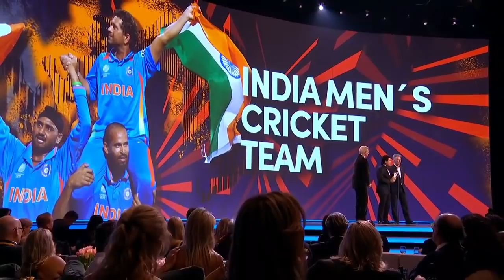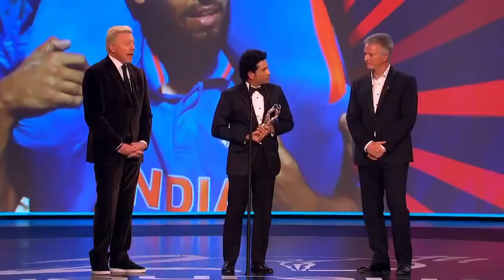Sachin Tendulkar reaction | Laureus Sporting Moment 2000 - 2020 | Full speech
Carried on the shoulders of a nation, Sachin Tendulkar led India to their first World Cup title since 1983 in 2011, at his sixth and final attempt 😱

With the incredible backing of Indian cricket fans, who united in support of their hero, the Laureus Sporting Moment Award (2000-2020) public fan vote was won by Sachin Tendulkar. Voted for by sports fans around the world, the Award celebrated moments from the past two decades where sport has unified people in the most extraordinary way. On his sixth attempt, Tendulkar led India to victory at the 2011 ICC World Cup. The victory could not have been more historic, as it was India’s first World Cup win on home soil and their second ever triumph.

"This is a reminder of how powerful sport is and what magic it does to all of our lives" - Sachin Tendulkar

First held in 2000, the annual Laureus World Sports Awards event honours the greatest and most inspirational sporting triumphs of the year and showcases the work of Laureus Sport for Good.

Shortlists for six categories (Sportswoman, Sportsman, Team, Breakthrough, Comeback and Action) are created by votes from more than 1,000 sports media from over 70 countries. The shortlist for World Athlete of the Year with a Disability is provided by the International Paralympic Committee.

Broadcast around the world, the Awards Ceremony also provides a global platform for supporting Laureus Sport for Good, by showcasing the incredible work done to transform young lives around the world.

2020: Full List of Winners:
Laureus World Sportsman of the year:  Lewis Hamilton & Lionel Messi
Laureus World Sportswoman of the Year: Simone Biles
Laureus World Team of the Year: South Africa Rugby Team
Laureus World Breakthrough of the Year: Egan Bernal
Laureus World Comeback of the Year Award: Sophia Flörsch
Laureus Sportsperson with Disability Award: Oksana Masters
Laureus World Action Sportsperson of the Year: Chloe Kim
Laureus Sporting Moment 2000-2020: Sachin Tandulkar
Laureus Sport for Good: South Bronx United
Laureus Spirit of Sport Award: Lindsey Vonn
Laureus Lifetime Achievement Award: Dirk Nowitzki
Laureus Academy Exceptional Achievement Award: Spanish Basketball Federation